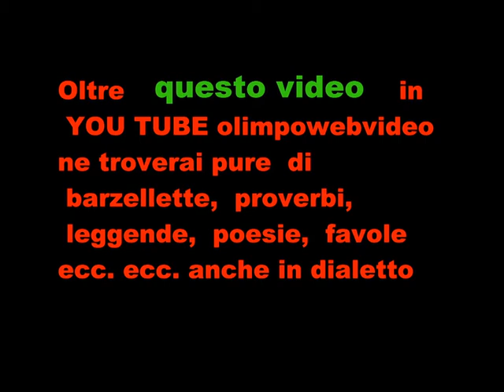11° Rassegna Organistica dell'Isola Bergamasca 9 2011 a Grignano 243.wmv